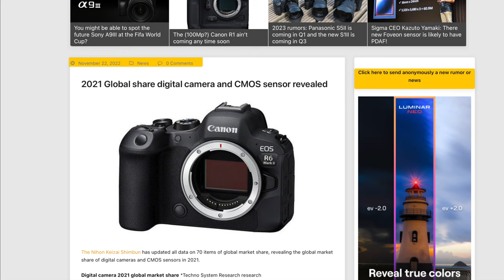2021 World-Wide Camera Market Share Number Shock!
Canon Dominates in first, Sony Destroys Nikon as it Crashes?
🛒SAVE $200 on Canon R Cameras
🛒SAVE $400 on Canon RF LENSES
🛒SAVE AT AMAZON

👍                   Gear Used to make This Video                         👍

👍 Need a 60 minute consultation  👍

👍 Music Referenced 👍
Music from Uppbeat (free for Creators!):

0:00 The Numbers
5:53 Post Mortum